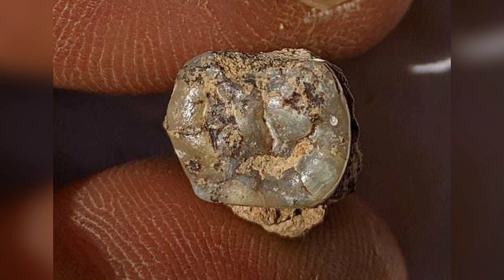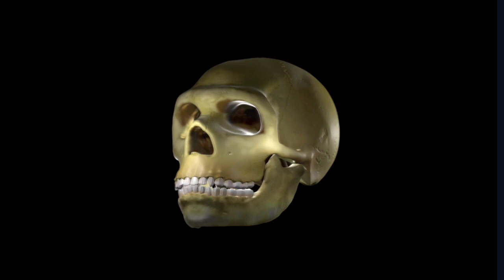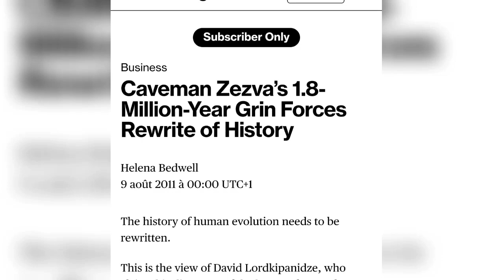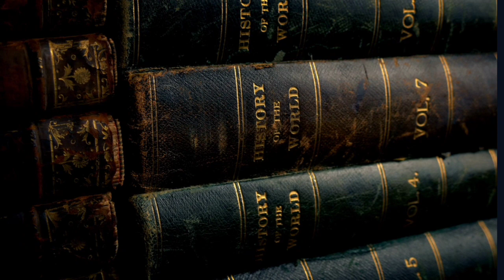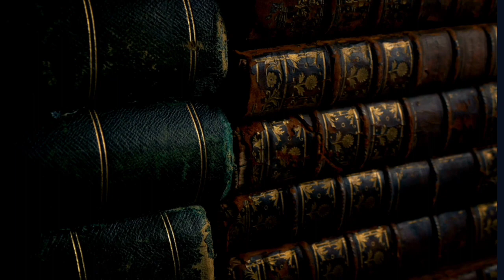Early Humans Out of Africa: 1.8 Myo Tooth Found in Orozmani, Georgia!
It was only a year ago, when the oldest hominin site outside Africa was discovered near the village of Kvemo Orozmani in southern Georgia. The 2021 Georgia discovery included stone tools and animal remains dated to 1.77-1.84 million years ago (mya).